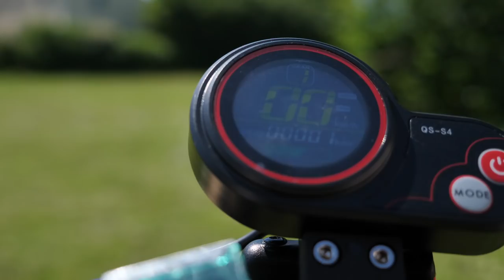PASSER LE PLUS VITE DEVANT LE RADAR / TROTINETTE ELECTRIQUE VS FATBIKE - Varla eagle one français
La trottinette électrique la plus puissante que j'ai testé , un monstre ! Varla eagle one fr test , total roue libre !